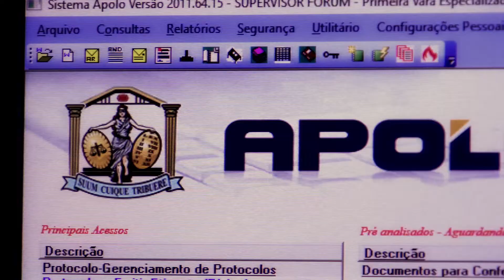Justiça de MT cria sistema de alerta para controle de prazos nos processos de adoção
Sempre investindo em inovações tecnológicas, o Poder Judiciário de Mato Grosso desenvolveu um sistema de alerta para auxiliar os magistrados no controle de prazos nos processos de adoção. A ferramenta traz mais agilidade e permite que as crianças e adolescentes acolhidos em instituições possam encontrar logo um novo lar. Assista ao vídeo.